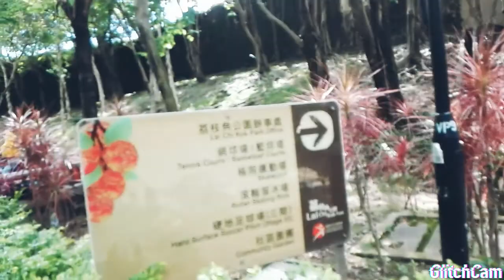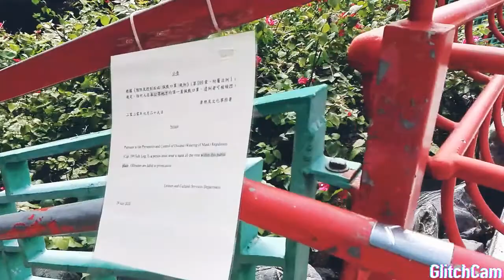Lai Chi kok ParK Tour (Hong Kong)